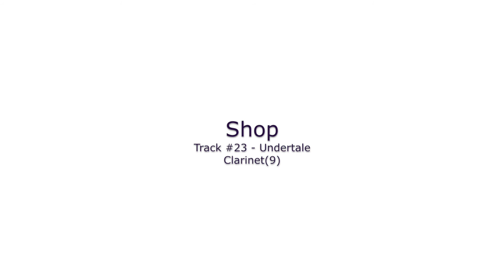Shop - Track#23 - Undertale - Clarinet(9)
Track#23 - Undertale
Clarinet(9)

Sheet Music
Clarinet1,2